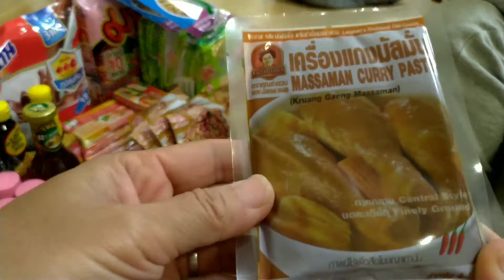ชีวิตในญี่ปุ่น|เปิดกล่องพัสดุจากไทย|ครอบครัวญี่ปุ่น🎌มีอะไรตื่นเต้นเมื่อเปิดกล่อง|บ้านโทะฮารุ|Toharu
คลิปนี้ เปิดกล่องของฝากจากไทย
ส่งมาทางเรือ ใช้เวลาประมาณ1 เดือน
น้ำหนักประมาณ14กก. ค่าส่ง ประมาณ2000บาทค่ะ. ทดลองส่งมาค่ะ แต่จริงๆอยากได้ของที่เมืองไทยอีกเยอะเลย😀

# bilingual
# ชนบทญี่ปุ่น